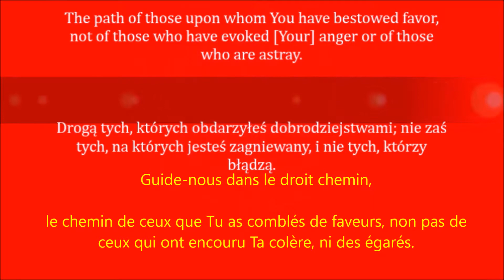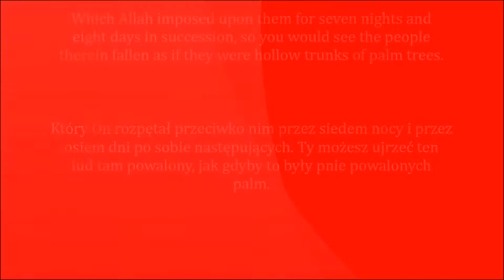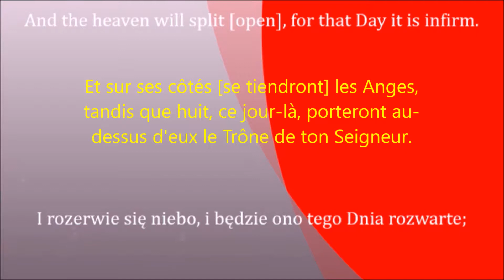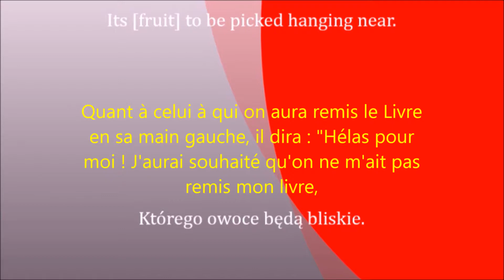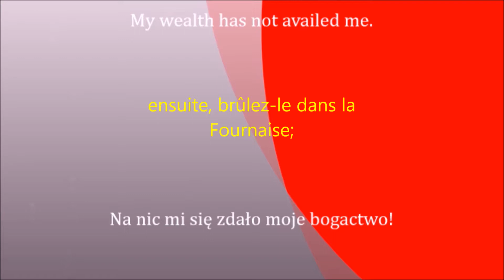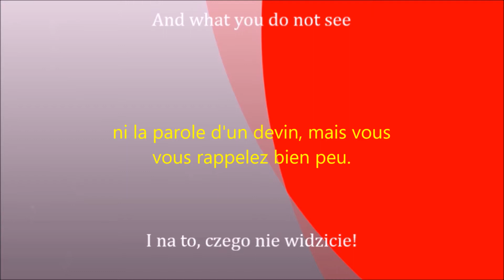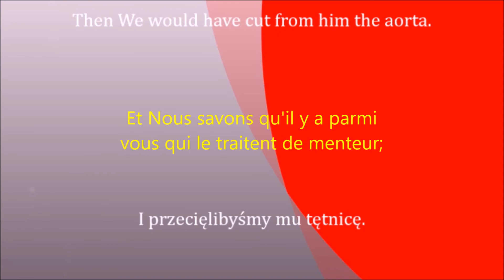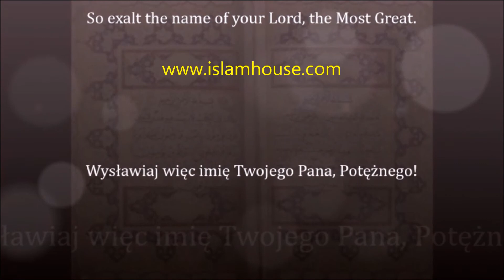Coran langue française